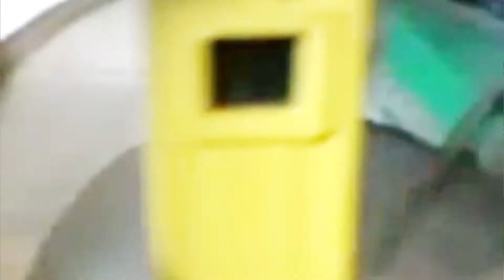Aplicación Fitoterapeutico - Ing. Agr. José Peiretti (INTA Salta)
El Ing. José Peiretti, del Grupo Legumbres y Cultivos Extensivos de INTA Salta se refiere a los aspectos fundamentals en la correcta aplicación de fitoterapéuticos.